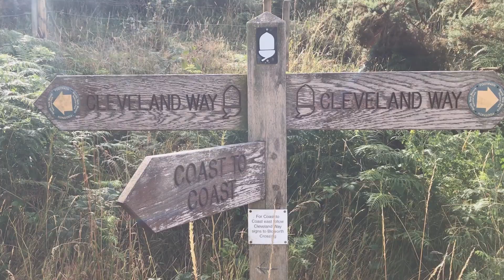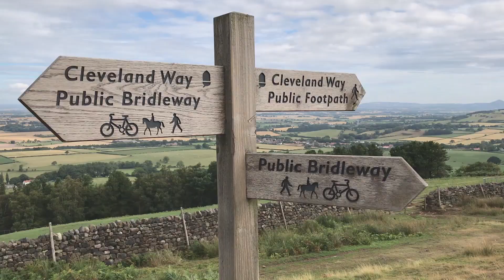Coast to Coast Day 9 - Ingleby Cross to Clay Bank Top - Wainwright - Thru Hiking Trail England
🍺🍺🍺☕ You can buy me a BEER / coffee if you like!  Cheers 🍺 Justin 🤠

I had been walking the Lake District mountains and fells for years and didn't really consider the Coast to Coast. The sense of adventure of a long distance thru hike hooked me in 2018 though, so off I went!.

Mon 30 July 2018 - Ingleby Cross to Clay Bank Top - 12 miles - 7 hrs